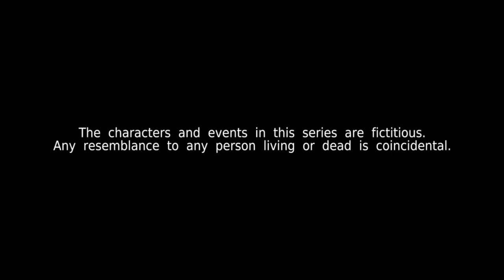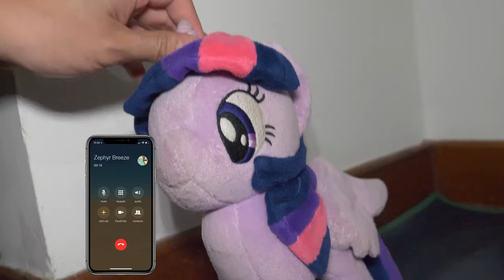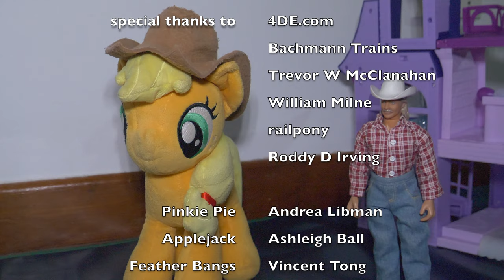My Little Pony: Kin, Episode 3